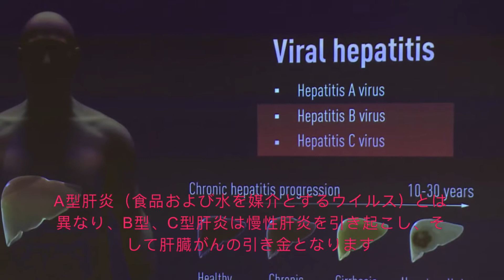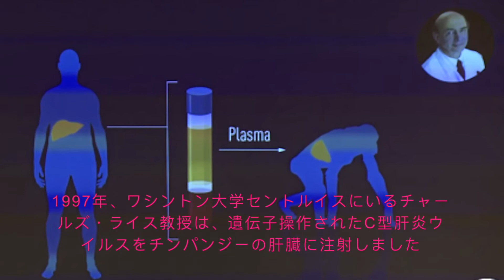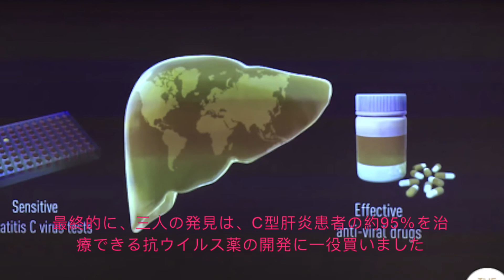Japanese: 2020 Nobel Prize in Physiology or Medicine: Hepatitis C Virus Discovery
Harvey Alter of the U.S. National Institutes of Health (NIH); Michael Houghton of the University of Alberta, Edmonton; and Charles Rice of Rockefeller University jointly honored with 2020 Nobel Medicine on 5th Oct.

The pioneering work by the trio led to a landmark discovery of the Hepatitis C virus. Watch the video to learn more.